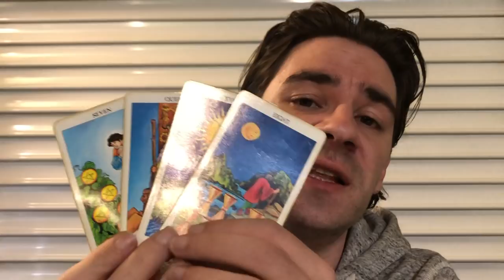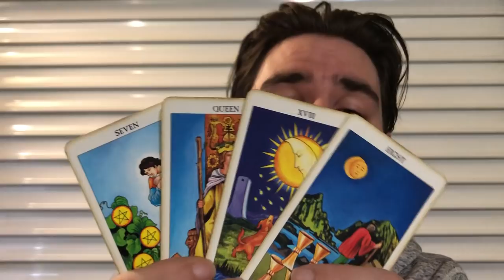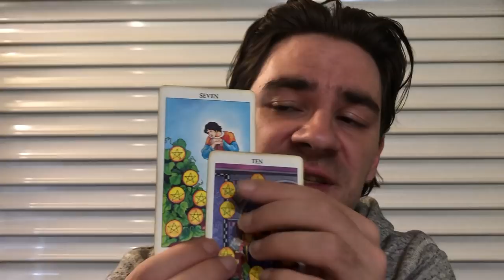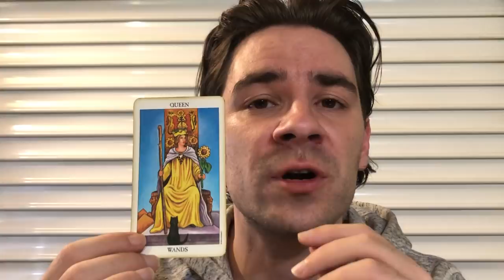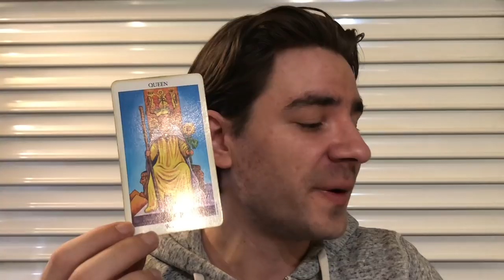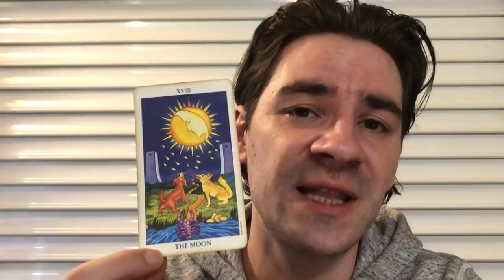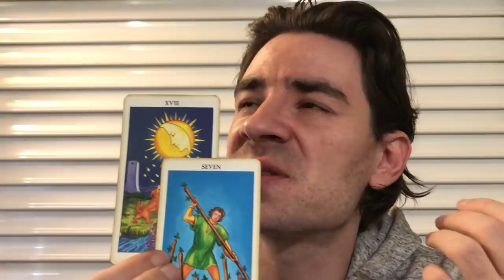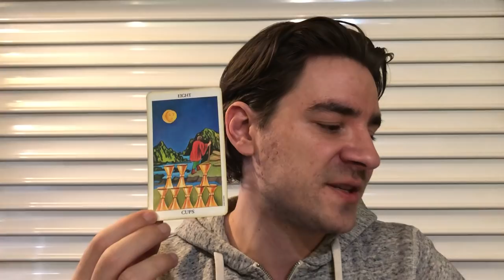TAURUS - GAME CHANGER! EVENTS SHOW U WHO U CAN AND CANT TRUST! Taurus Tarot Reading April 15-21 2019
TAURUS - GAME CHANGER! EVENTS SHOW U WHO U CAN AND CANT TRUST! Taurus Tarot Reading April 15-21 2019 Taurus Tarot Reading April 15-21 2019 MASSIVELY REDUCED SLASHED PRICES on Personal Readings with me at the